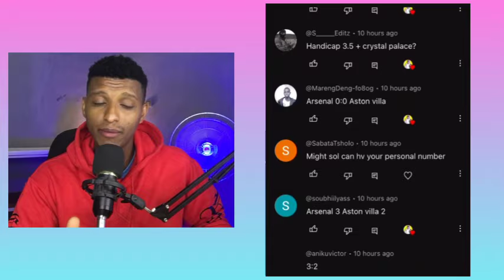Football Prediction Today 15-04-2024 | Betting tips Today | England Premier League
Mensur abdulkeni
Arsenal
Liverpool
Manchester United
Chelsea
Manchester City

Laliga Prediction
Bundesliga Prediction

Insurance
Loans
Mortgage
Attorney
Credit
Lawyer
Degree
Hosting
Claim
Conference Call
Trading
Software
Recovery
Transfer
Gas/Electricity
Classes
Rehab
Treatment
Cord Blood